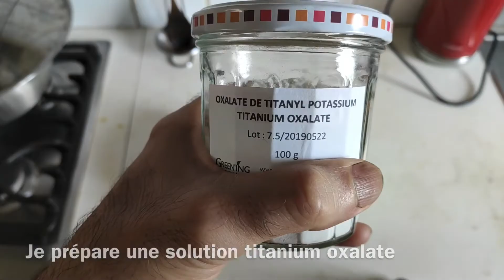Teinture textile aux pétales de rose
Préparation d’un bain de teinture avec des pétales de rose et mordant à l’oxalate de titane en poste bain, sur de la toile de coton.

Vous pouvez nous retrouver en cliquant sur les liens suivants.